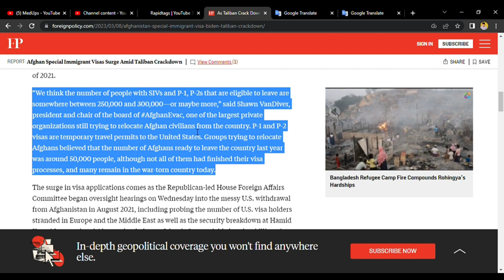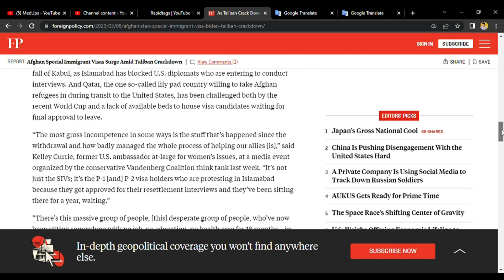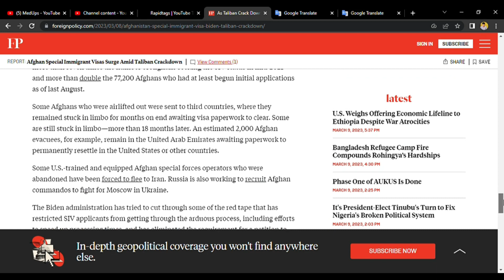معلومات جدید درمورد کیس های SIV-P1-P2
Shawn VanDiver، رئیس و رئیس هیئت مدیره AfghanEvac، یکی از افراد، گفت: "ما فکر می کنیم تعداد افراد دارای SIV و P-1، P-2 که واجد شرایط ترک هستند بین 250000 تا 300000 یا شاید بیشتر باشد." بزرگترین سازمان های خصوصی هنوز در تلاش برای جابجایی غیرنظامیان افغان از کشور هستند. ویزاهای P-1 و P-2 مجوزهای موقت سفر به ایالات متحده هستند. گروه‌هایی که تلاش می‌کردند افغان‌ها را جابجا کنند، بر این باور بودند که تعداد افغان‌هایی که آماده ترک کشور هستند در سال گذشته حدود 50000 نفر بود، اگرچه همه آنها پروسه ویزا را به پایان نرسانده بودند و بسیاری از آنها امروز در کشور جنگ‌زده باقی مانده‌اند.